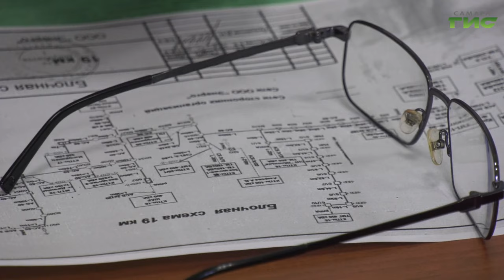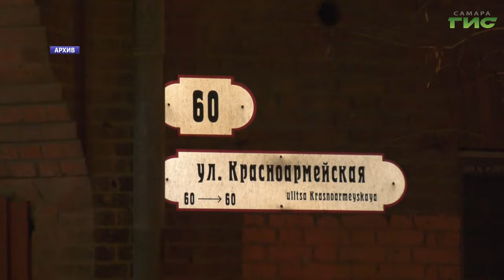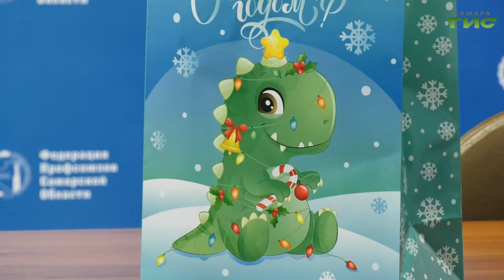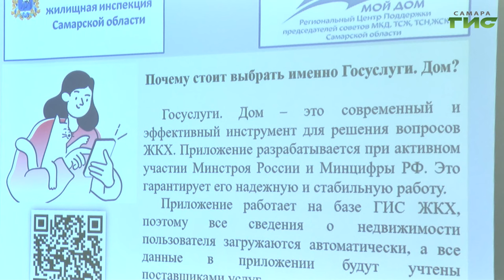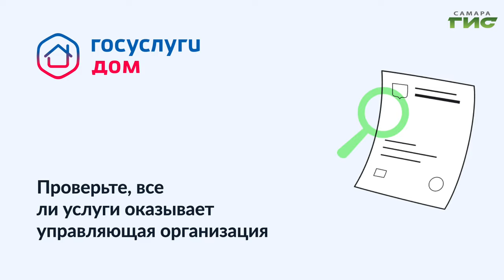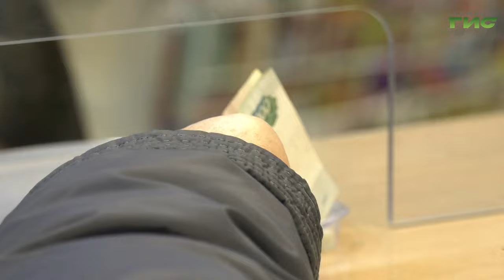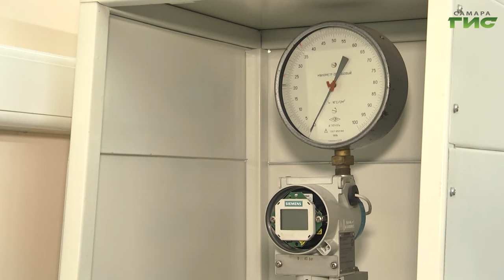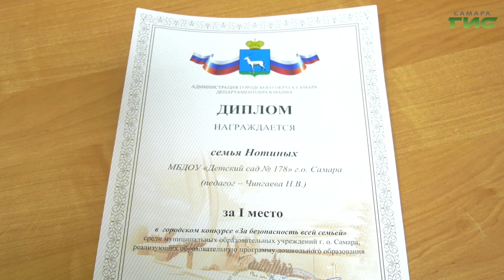"События" от 13.12.2023 (вечер)